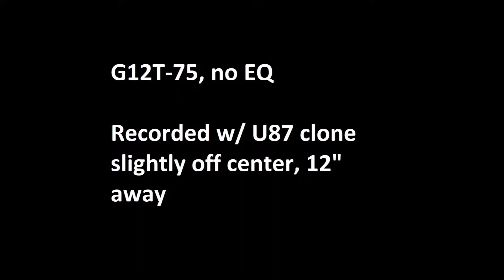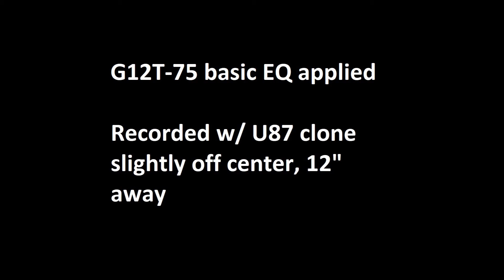G12T-75 vs G12M quick comparison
The new 1960A marshall speakers vs. the classic